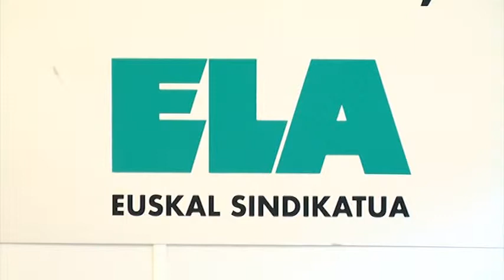Mobilizaio Astea antolatu du ELAk datorren asterako